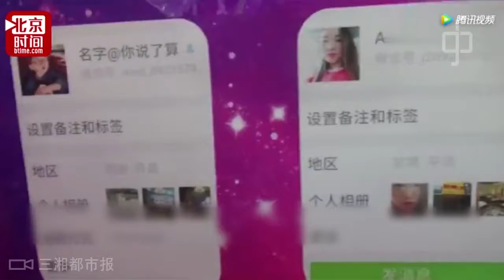How modern Chinese celebrate Chinas Valentines day the Qixi Festival